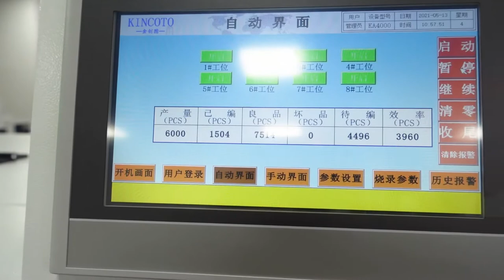Automatic Tape IC Programming Machine Of KA4000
Product Features:

1.Small size ;High efficiency;
2.Simple and convenient software operation;
3.For tape package;
4.8 IC programming stations;